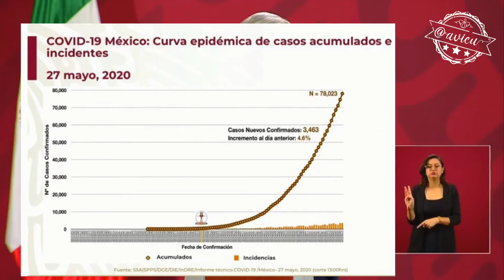No hay carencias en los hospitales, ya se domó la pandemia 🦆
- López-Gatell dará un informe del equipo de protección para el personal de los hospitales
 -“yo tengo el reporte de que no hay carencias”
 - “YA SE DOMÓ LA PANDEMIA, ya se alejó el riesgo de una saturación en los hospitales”